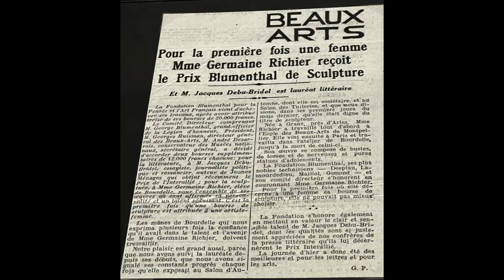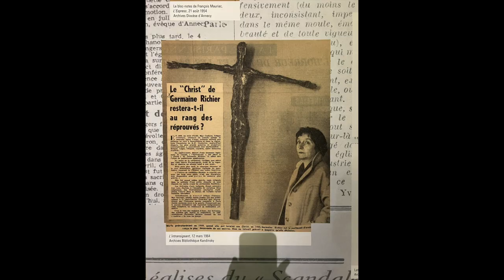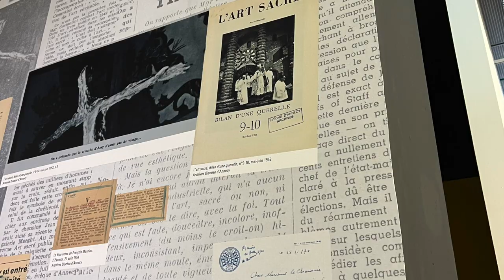👉Germaine Richier, l'initiée initiante : un hommage à l'humain à Beaubourg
Je vous emmène aujourd’hui à la découverte de Germaine Richier, dont une importante exposition se tient au musée Beaubourg à Paris.
Entre l’exposition de 1956 et celle qui se tient à Beaubourg jusqu’au 12 juin – et ira, du 12 juillet au 5 novembre, au Musée Fabre, à Montpellier –, il n’y a pas eu une seule rétrospective d’ampleur dans un musée parisien. Celle de la fondation Maeght en 1996 est restée sans suite pendant 25 ans.
Retrouvez cette artiste Germaine Richier qui aura définitivement marqué la sculpture du XXème siècle.

👉Quelques informations pratiques :

🗿Musée Pompidou
Place Georges-Pompidou
75004 Paris

ACCES

🚇Métro :
Rambuteau Métro ligne 11
Hôtel de Ville Métro ligne 1 Métro ligne 11
Châtelet Métro ligne 1 Métro ligne 4 Métro ligne 7 Métro ligne 11 Métro ligne 14
RER :
Châtelet Les Halles RER A, Paris - picto RER B, Paris - picto RER D, Paris -

🚌Bus :

Bus ligne 29 Bus ligne 38 Bus ligne 47 Bus ligne 75

🚲 Vélib :

station n°4020, face 27, rue Quincampoix
station n°3014, face 34, rue Grenier Saint-Lazare
station n°3010, 46, rue Beaubourg

🅿️ Parking Centre Pompidou :

accès au 31, rue Beaubourg
Réservez votre place de parking à tarifs négociés sans frais de réservation grâce à ParkingsdeParis.com, partenaire du Centre Pompidou.

Expertisez est une maison de vente aux enchères qui vous accompagne de l'estimation de vos oeuvres d'art à la vente aux enchères.

00:00 Germaine Richier, exposition à Beaubourg
00:59 Germaine Richier : qui est-elle ?
02:20 La démarche artistique de Germaine Richier
05:40 L'initiée initiante
07:10 L'humain, centre de l'idée
10:39 Le sacré, un thème essentiel
11:29 Les couleurs
12:27 Mon avis sur l'exposition